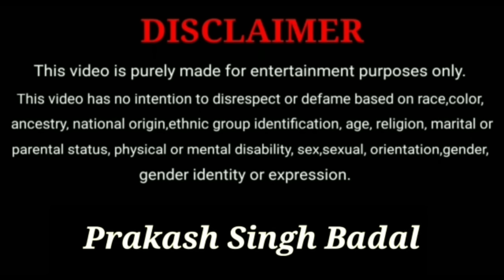भाई ने क्या सर्त रखा बहन के सामने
Hey! Guy's